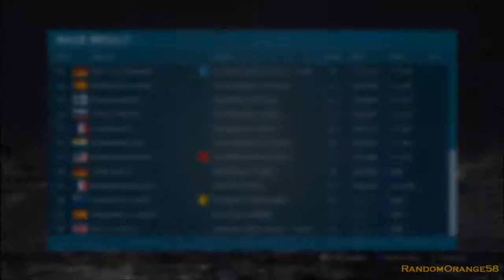F1 2012 Career: Season 1 - Race 14 - Singapore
F1 2012 gameplay. Race length (50%); Difficulty (Professional); Current Team (Torro Rosso).

I was afraid that Singapore would be similar to Monaco because they are similar tracks. With a good qualifying effort and a good first stint on options, I thought I might fare better. In the end, I crashed into the walls too many times to salvage a good result.